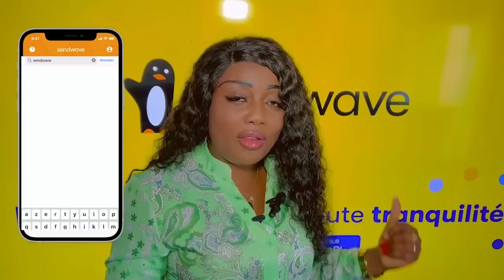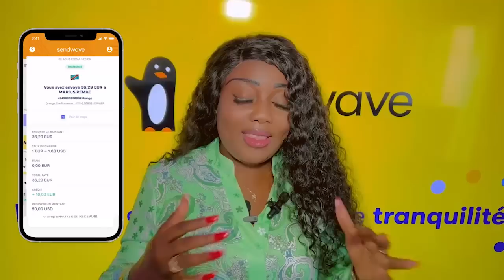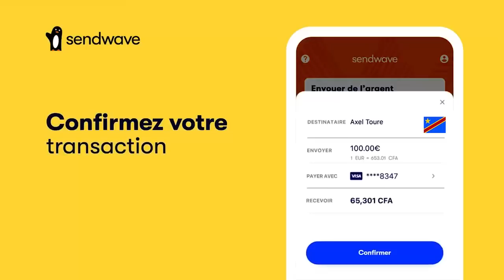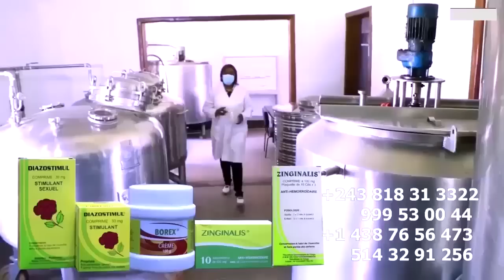Dossier EBALUKELI WAZEKWA Na Parquet Akomi ZOBA Devant CEDEN PLAY Et GESAC TSHIPOYI 13 Ans IMPAYER